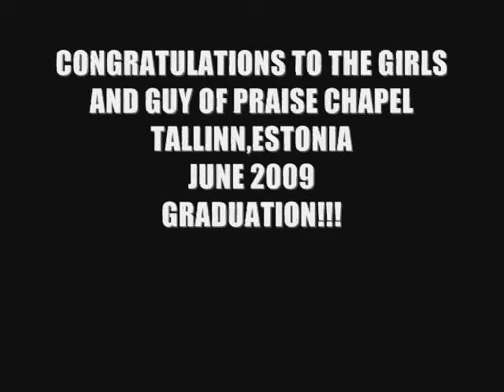graduation day for pccf girls and other estonians!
kat,klarika,jana,anna,and some other estonians graduating.